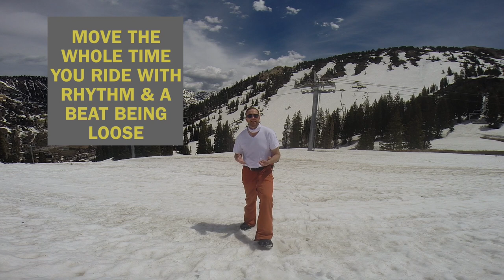Learn To Snowboard & Get In Your Flow Zone Like Basketball & Baseball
You can get into your Flow State by perfect practice and rhythm. Snowboarding has rhythm like many other sports. Basketball players get on fire and baseball players slow down time to hit home runs. This is just one of our many DRILLS Sections in Level 3 RIPPER.

Start Riding Right™ with professional snowboards course online. Plus submit clips of YOUR riding for One-on-One feedback. You'll find 3 course levels offering 160+ comprehensive lessons in Equipment, Safety, Terrain, Weather and, of course, every DRILL you need to progress quickly into each new skill and trick. Learn more @ flowingfreeride.com

This snowboard video will help you get more dynamic in your snowboarding. What that means is I want to move a little bit more the whole time I'm riding. I have some drills where I talk about rhythm. Adding to dynamic riding byturning with rhythmI want to build on that.The whole time I'm ridingI'll have a bit of a beat. Moving a bit having my knees, hips and ankles soft. That way when I'm out on the snow I can absorbany little variable that comes at you.Sometimes when you're in a powder field there is a ice chunk or a rockor something else. Something that throws you off balance. If you're able to absorb that. If you can bounce and be nice and softin your body you're able to absorb. We're going to go out and just move. A good thing to do is to get some type of musicI really love riding to music I love doing a lot of things to music. It helps you just flow. That's what Flowing Freeride is aboutis rhythm and being in that state of flow. I know a lot of people talk about this in psychology. Time slows down, where athletes talk about being in the zone. That guy's on fire! Basketball for example. These basketball players when they're in the zone it's like Stef Curry he shoots a 3 from almost half court because he's on fire it just goes in. Swish nothing but net. That's what I'm talking about. When we're out here snowboarding I want you to feel that flow and feel that rhythm. I want you brain to almost turn off. You've done it so much that you're in that zone in that state of flow. We're going out and bouncing toa rhythm. We're going to get oureither speaker or head phone. We're going to put that into our ear.Not bothor a speakerSome people don't like doing that. I prefer ear buds. Riding to the beat the whole time that's the drill. Ride to that rhythm and try to get into that state of flow. It's just reaction. You can do anything. You're really in rhythmIf you're practicing at that state you get to be where a lot of these professional athletes are. Doing things so many times they're in the zone. Baseball athletes are getting a baseball thrown to them at 100 mphand they're able to hit that. It's amazing! I'm talking about time kind of slowing down becausethey're in that state of flow. This drill we're going out listening to music as we're riding bouncing to that beat and rhythm. So we're in flow. Look at other videos on rhythm by clicking in the right corner. When you're out riding with music make you sure you have one ear available. Take out one of your ear buds so you don't have both in and can hear what's going on around you. You don't want to be deaf to the environment around here. There are going to be people that come up on you, 2 inches away from you.I don't know why they do it but you want to be aware of that.When you are out riding with music take one out.To hear with one ear what's going on around you. See you out on the slopes! You can signup for the full course to gain access to all of our snowboard lessons, study guides, textbooks, glossary, tests and direct feedback from your coach. Learn to snowboard online with
Flowingfreeride.com